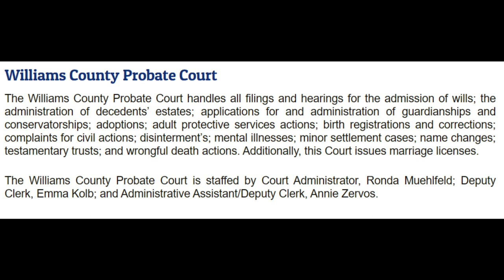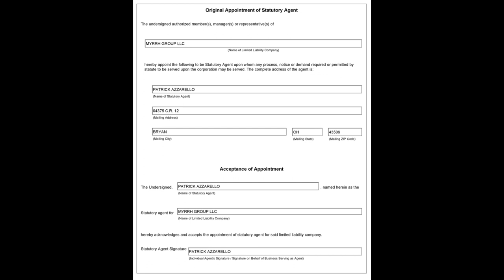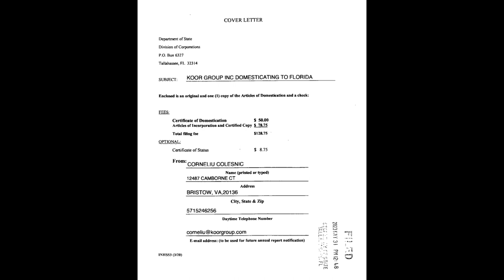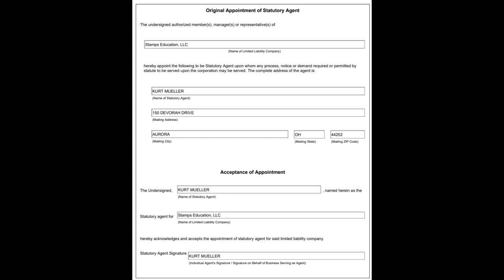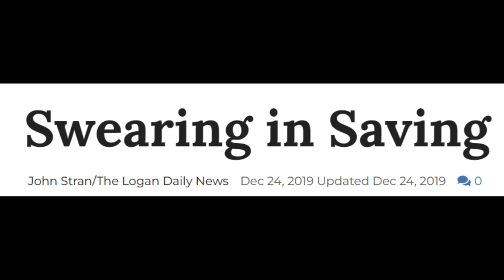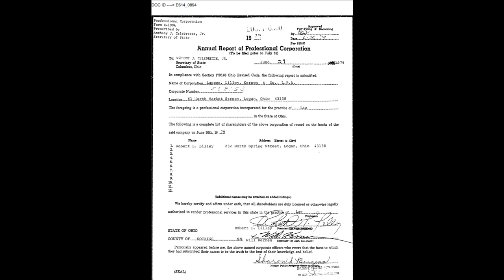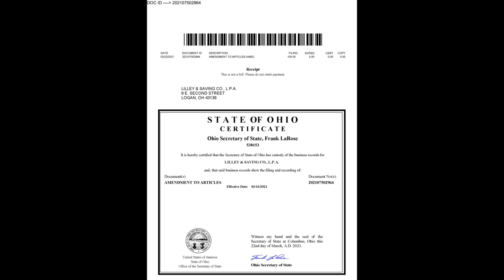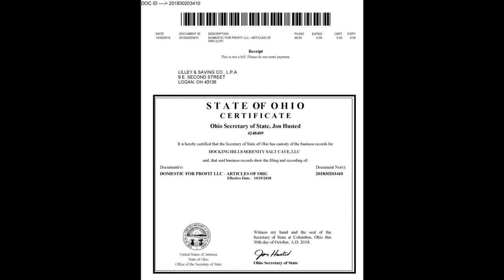Foreign Thieves of the Estate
Using corroberative evidence of business filings, we will track the connections between foreign interests and legal theft of our lands. The United States is controlled by foreign adversaries, bent on robbing everything of value. They do this through licensed minions that occupy positions as judges, city attorneys, who administer estates for those interests. It is an unequivocally apparent ring of thieves, and liars. However, most importantly, they are foreign adversaries and traitors.
SECURITY OF THE FREE STATE